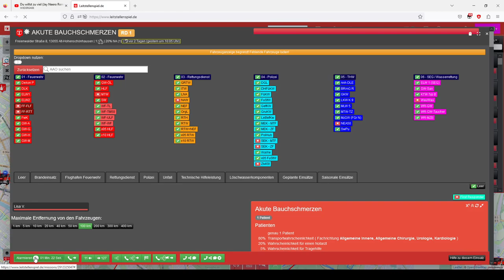Du willst zu Viel (JNR) Walter Schachner feat. Klara Z.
Du willst zu viel (Jay Neero Remix) · Walter Schachner feat. Klara Z.

Du willst zu viel

Lyricist: Gerlinde Schachner
Music  Publisher: Jay Neero Music, Edition TSMP
Composer: Walter Schachner